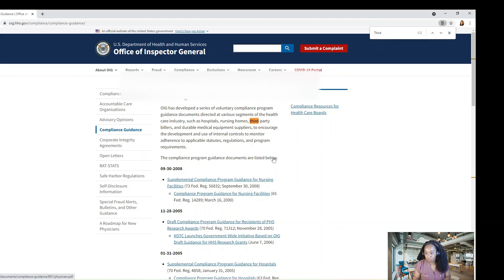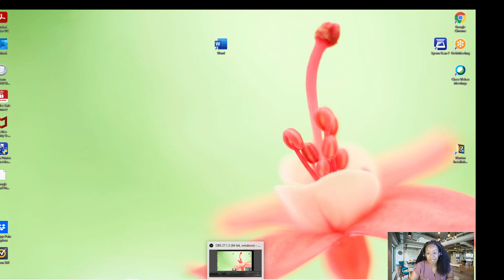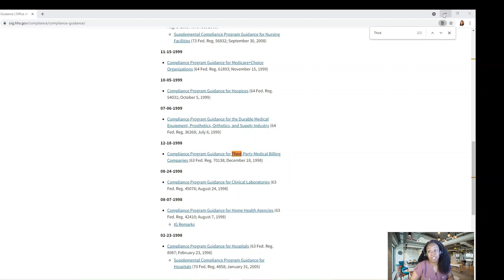Food for Thought: Starting a Successful Medical Billing Business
In this video, I will discuss important considerations before inking a billing contract with a client. We will also review a new billing company's missteps and provide guidance on how you so you can avoid them for yourself.